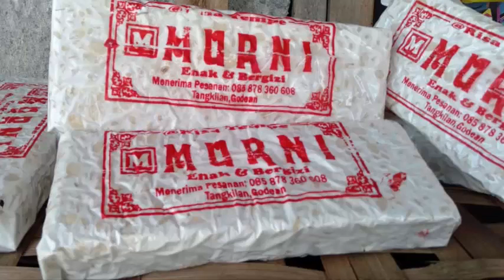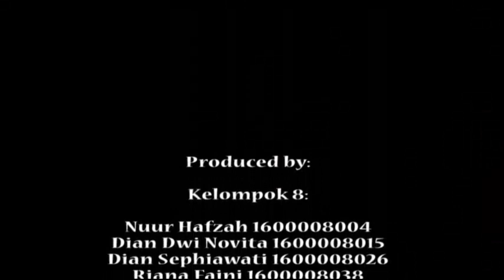INSPIRASI PENGUSAHA TEMPE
KEWIRAUSAHAAN_INSPIRASI TEMPE MURNI

KELOMPOK 8 PBIO A UAD 2019